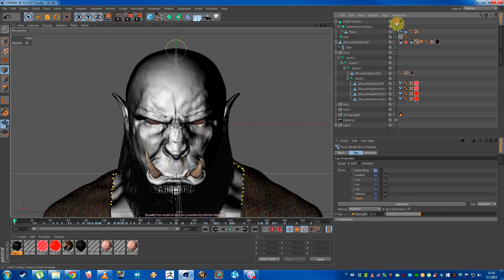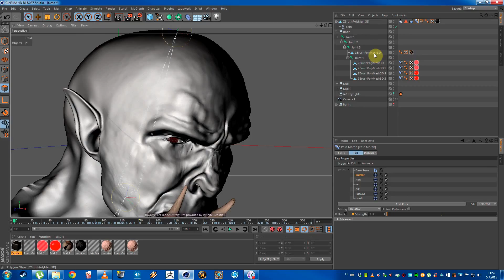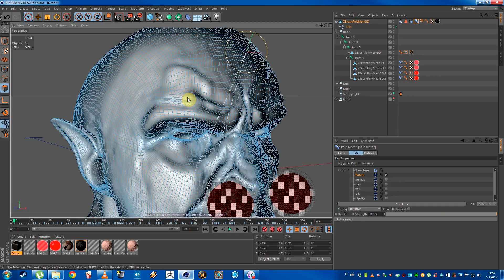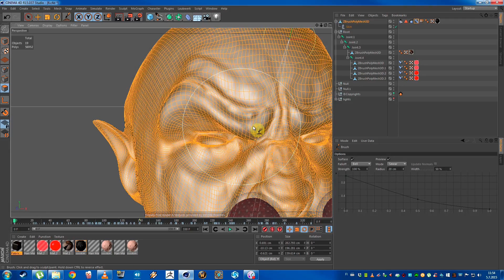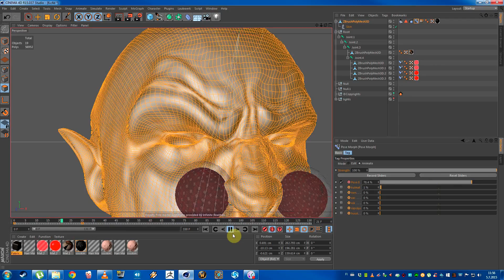Cinema 4D Expressions made easy with pose morphs - skin rigging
NEW SHOP ADDRESS: Newloot.Etsy.com This was requested to my earlier orc video and I also re-uploaded the one with better renders etc, etc. I HOPE this explains quite a bit how the animations are basically done in that, if you have any questions please leave a comment and let's solve it. I'm sorry if my English ain't perfect. It should be understandable at least :)